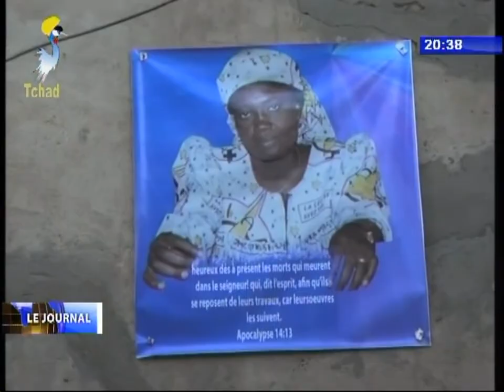INFOS TELE TCHAD DU 17 OCTOBRE 2017 - Nécrologie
Titre
1) Obsèques de Ouassi Dougouaral Elyse